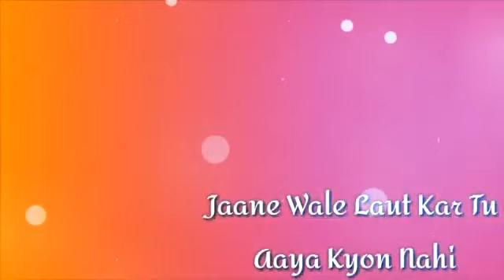new status song🎵🎵🎵